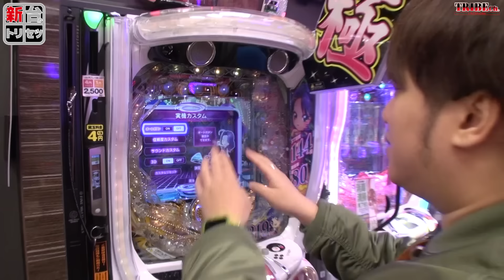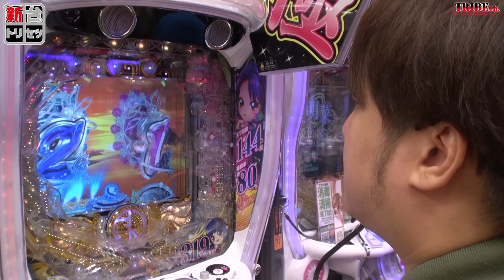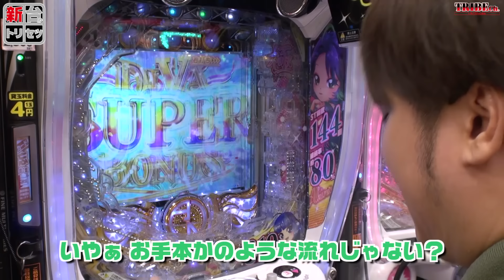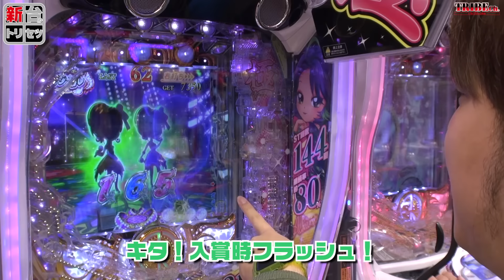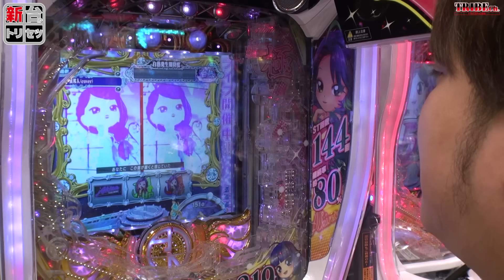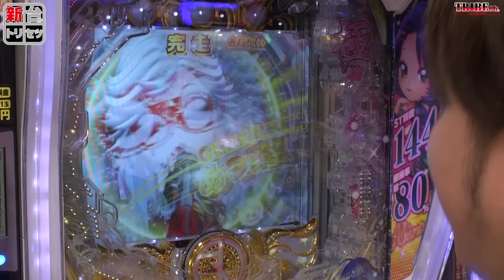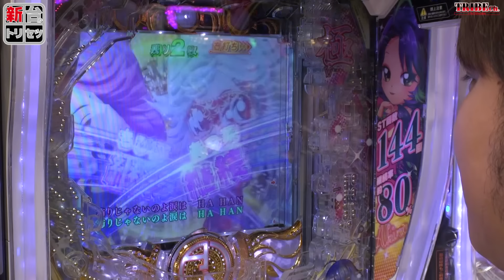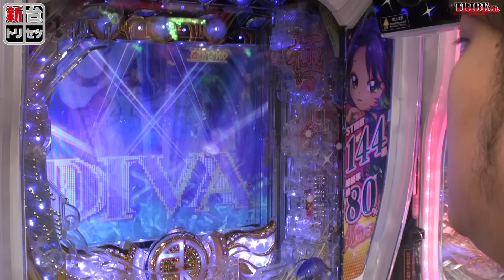【P中森明菜・歌姫伝説～BLACK DIVA極～】明菜ちゃん愛で番組史上最高出玉！？【新台のトリセツ】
‹注目ポイント3›
①意外と優しめなスペック
②新規楽曲搭載で誰でも楽しめる歌ぱち
③右打ち中にオススメできないモード！？

0:00 オープニング
1:59 機種説明
7:51 実戦解説
45:50 エンディング